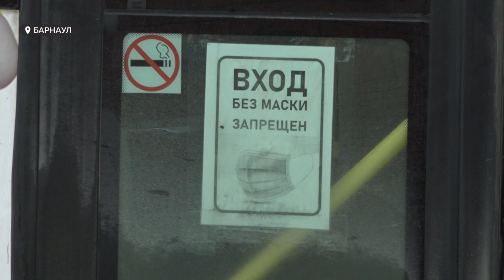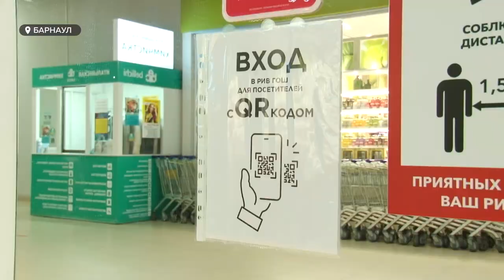Законопроект о QR-кодах планируют рассмотреть в Госдуме, что думают по этому поводу барнаульцы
Законопроект о кьюар-кодах планируют рассмотреть в Госдуме, когда точно пока неизвестно. Там должны прописать ,куда без кода пускать россиян точно не будут и какие документы должны предъявлять жители при посещении тех или иных мест массового скопления людей. Пока законопроект обсуждают в регионах, принцип ковид-фри вовсю применяют на практике, а в Казани теперь и в общественный транспорт пускают только при наличии кьюар-кода. Итог – хаос и драки. Что думают по этому поводу барнаульцы, выясняли наши корреспонденты